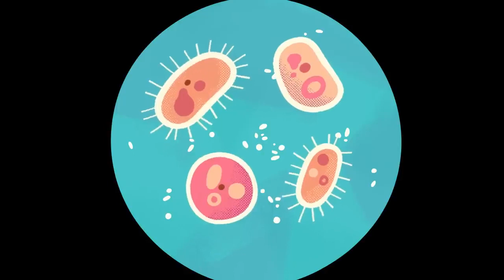MATH FOR KIDS with CARTOONS 🧮 Lingokids